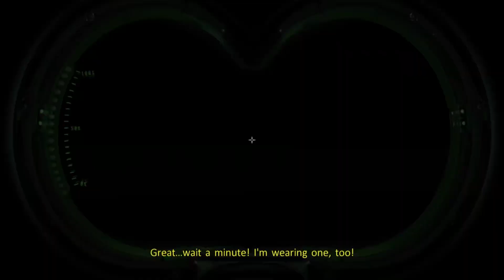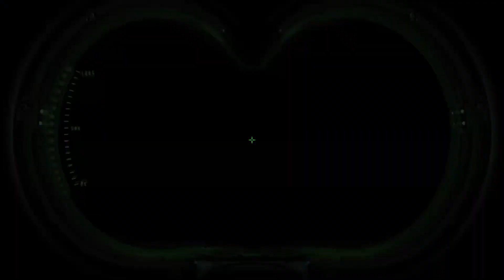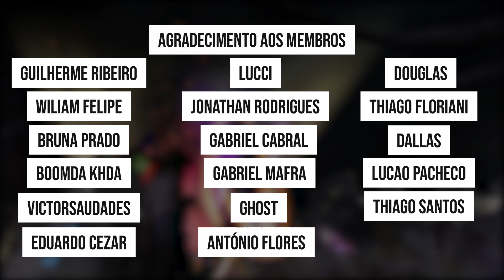Guia de Platina | Ghostbusters: The Video Game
0:00 - Introdução
0:52 - Informações Básicas
3:26 - Roadmap
8:57 - Dicas Para a Dificuldade Profissional
12:31 - Troféus Relacionados a Captura de Fantasma
14:50 - We Have the Tools!
15:42 - Troféus de Colecionáveis (artefatos, Fantasmas e Bebedouros)
17:04 - I'm a Ghostbuster, Not a Doctor!
17:21 - You Gotta Try This Pole!
17:41 - It's Slime Time
17:59 - Kosher!
19:39 - I Love You When You Rough-House!
20:27 - But the Kids Love Us!
21:35 - You Never Studied
22:27 - I've Quit Better Jobs Than This.
23:17 - Hedgebuster
23:53 - One down, on the Ground!
24:28 - Obrigado por assistir

💻 GOG: RubDog
💻 Steam: RubDog
🎮PSN: RubDog_U2
🎮XboxLive: RubDogU2